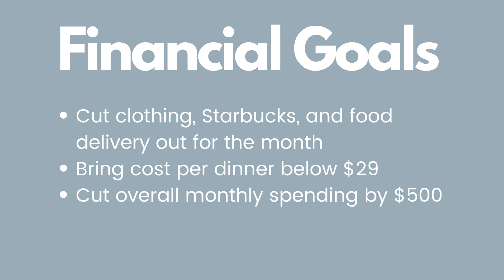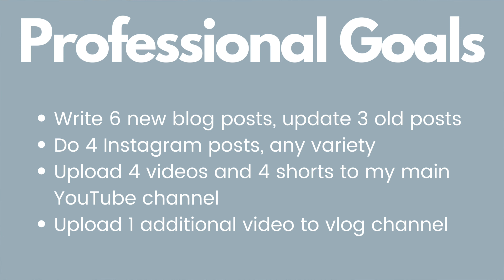monthly reset - WORST month yet + may goals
Hey there, beautiful people! In this chatty vlog video, I'm taking a moment to reflect on my April goals and see if I achieved them or not. Join me as I share my personal and professional goals for May and what steps I'm taking to achieve them.

But that's not all! I also share my high and low for the month, giving you a glimpse into the ups and downs of my life. And of course, I'm wrapping up the video with my monthly favorites, including books, shows, and anything that brought me joy.

Whether you're here for the inspiration, the motivation, or just to hang out with me, this video is for you. So grab a cup of coffee, sit back, and let's chat!

And if you have any comments or questions, leave them down below. I love hearing from you!

Time Stamps:
Intro 00:00
The Pit of Despair 00:25
Personal Goals 01:20
Professional Goals 09:45
Highs and Lows 15:10
Favorites 16:43